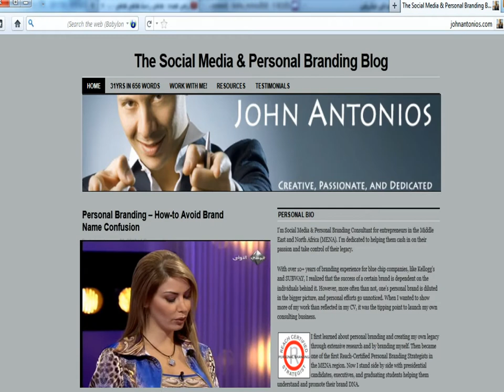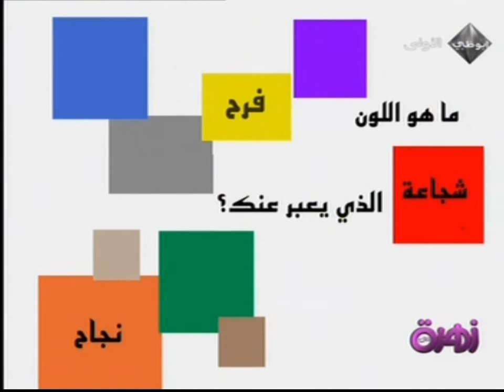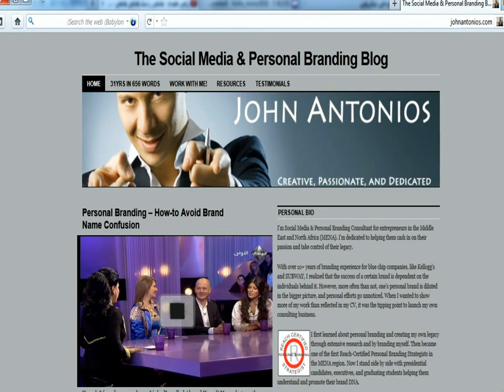John Antonios - Personal Branding - Zahrat el Khaleej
جون أنطونيوس في مقابلة عن تسويق شخصكم على برنامج زهرة الخليج
ناقشت المواضيع التالية
- كيفية إنماء شخصكم للتسويق
- لماذا مبدأ تسويق شخصكم بغاية الأهمية؟
- من يجب أن يهتم بتسويق الشخص؟
- هل لألوان صلة بتسويق شخصكم؟
- ما الفرق بين تسويق المشاهير وتسويق الشخص؟

"أود أن أشكر محمد جمال لمساعدتي في إعداد هذا الفيديو"

I was recently feature on Zahrat el Khaleej program on Abu Dhabi TV to introduce the concept of Personal branding.
I discussed the following topics:
- How to develop your personal brand
- Why should you be care about Personal Branding?
- Who is personal Branding for?
- Personal Brand colors
- Celebrity Branding vs. Personal Branding

PS. I would like to extend my gratitude to Mohammed Gamal for helping me make this video possible.